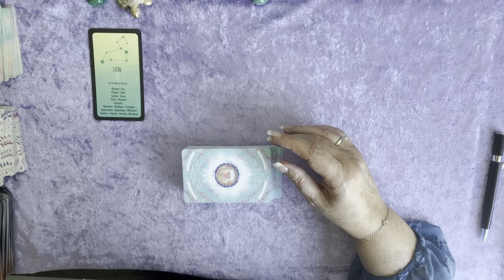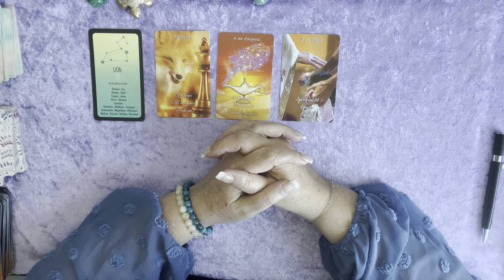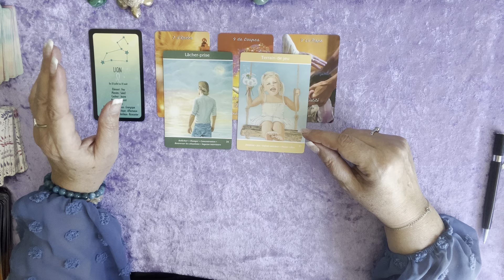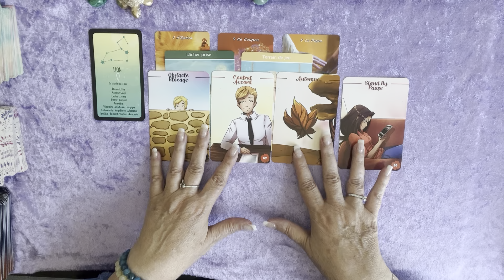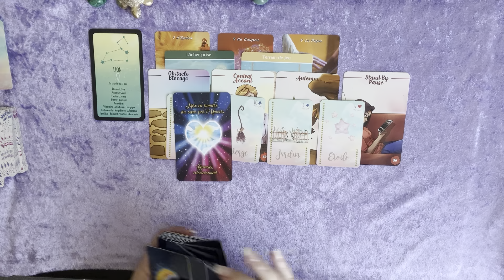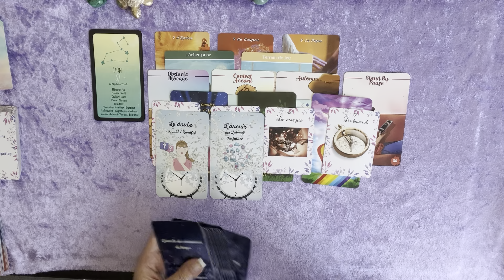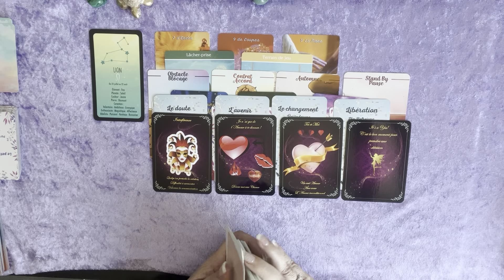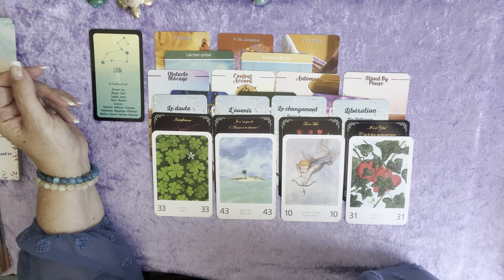Lion ♌️ Spécial célibataire. Vous allez droit au but. Quelqu’un n’attend que vous ❤️👩‍❤️‍💋‍👨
Pour une guidance personnalisée en tant qu'abonné, n'hésitez pas à me contacter par mail en  donnant votre prénom et votre date de naissance.

Parce que l’on a besoin de bien-être et qu'il ne faut pas s’en priver, retrouvez moi sur ma petite boutique

Votre Emma